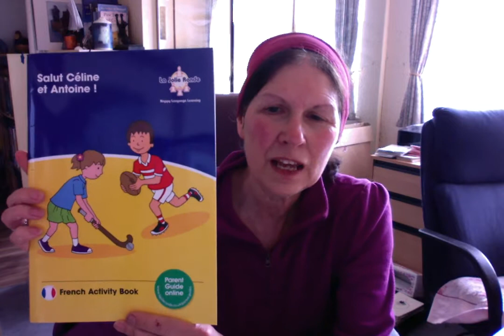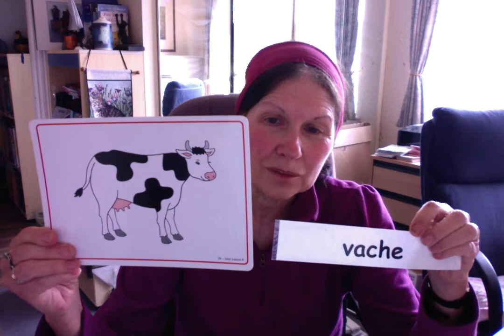Year 2,3 Voc less 5 to 8, Animals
We revise the vocabulary of the book Salut Céline et Antoine from chapter 5 to 8 which are animals.